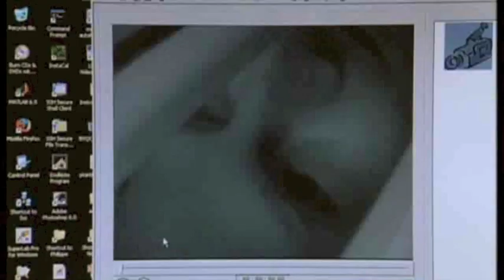Vegetative state brain scanning breakthrough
CERC holder Prof. Adrian Owen from Western University Canada talks to The National about his team's recent breakthrough fMRI scanning vegetative state patients